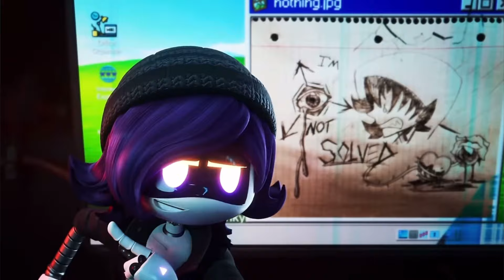murder drones episode 8 but I edited it :)